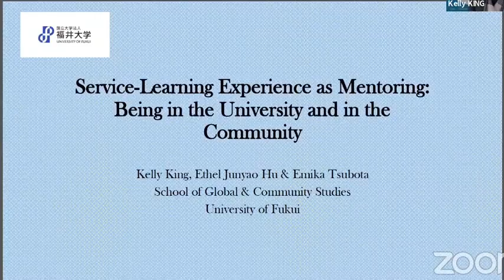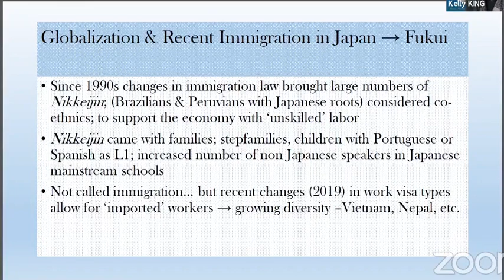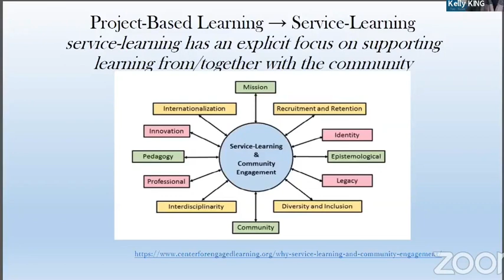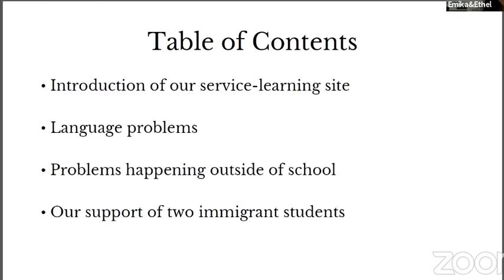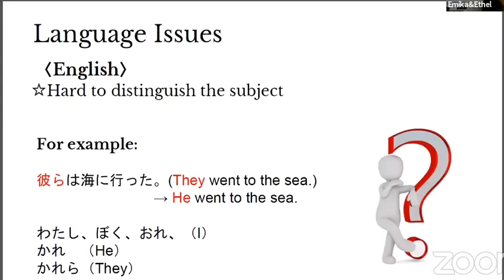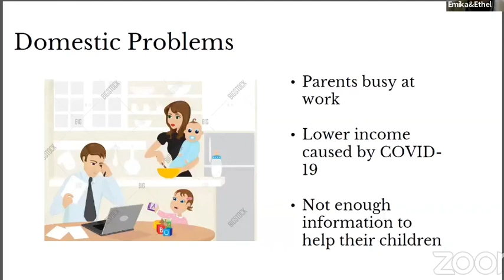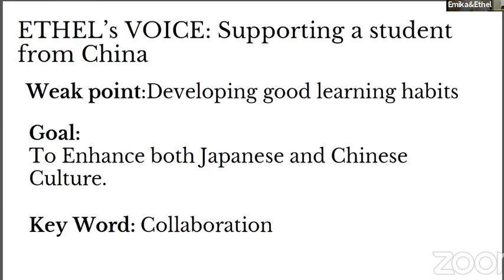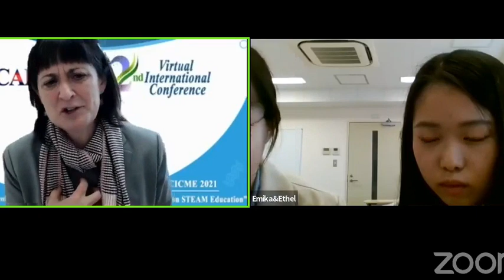Service-Learning Experience as Mentoring:​ Being in the University and in the Community